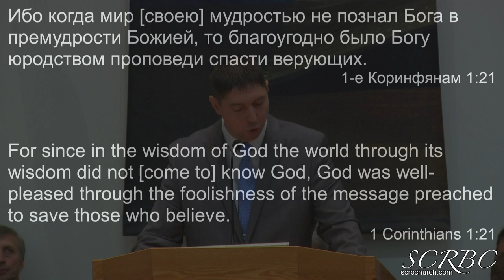2019 09 01 Причастность Ко Христу. П. Гальченко